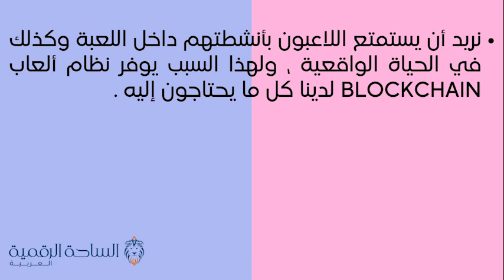SIP / SPACE SIP العملة الرقمية